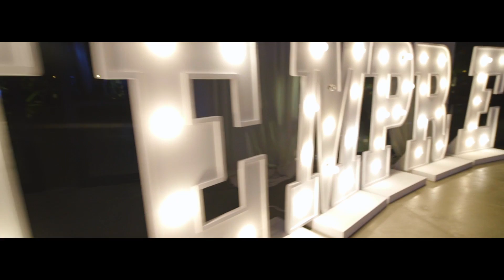BODA NATALIA Y DIEGO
Ref. Video Evento Social
Cliente: Traslúcido fotografía
Año: 2017
Realización: Gaoman Films